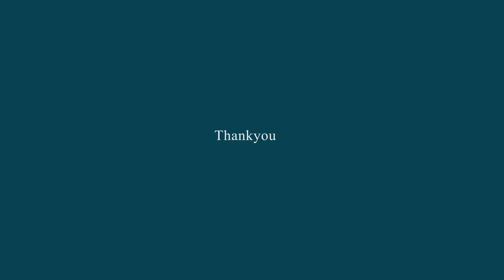Christmas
Version : AE CC 2015\ . Resolusion : FULL HD 1920X1080\ . Frame rate : 30 fps\ . Length : 12sec\ . 1 background 2 video prerender Animated alpha channel footage